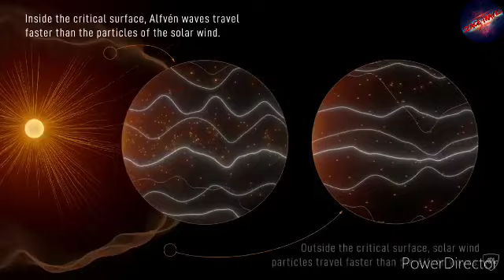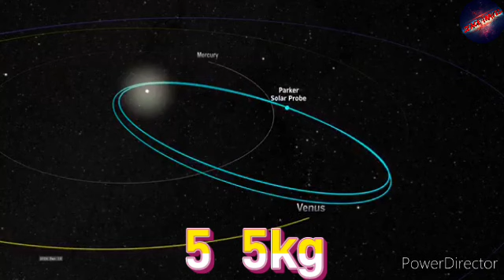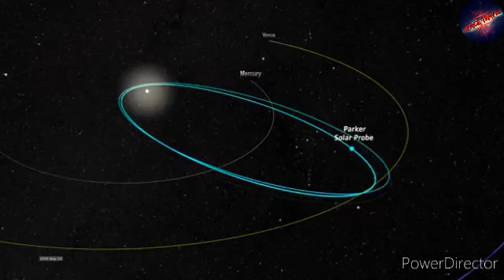Parker Solar Probe কী কী জানাচ্ছে আমাদের?. পার্কার সোলার প্রোপ। NASA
Parker Solar Probe will use seven Venus flybys over nearly seven years to gradually shrink its orbit around the Sun, coming as close as 3.83 million miles (and 6.16 million kilometers) to the Sun, well within the orbit of Mercury and about seven times closer than any spacecraft has come before.